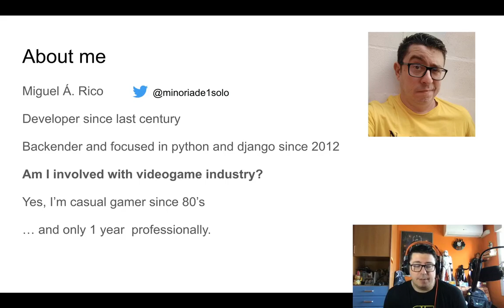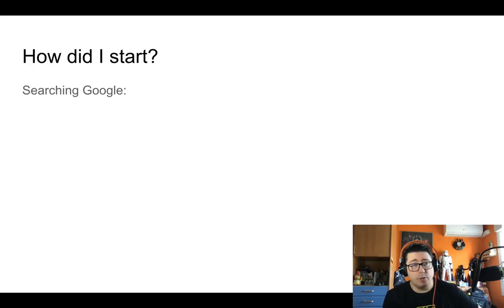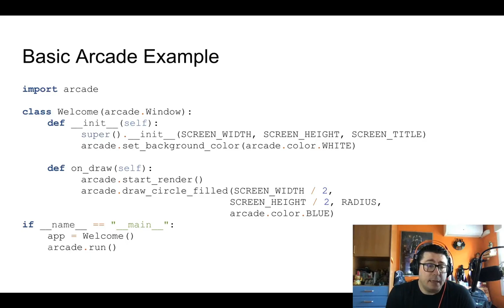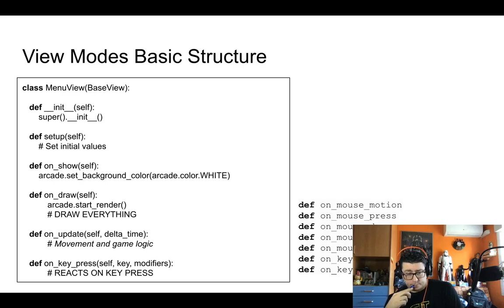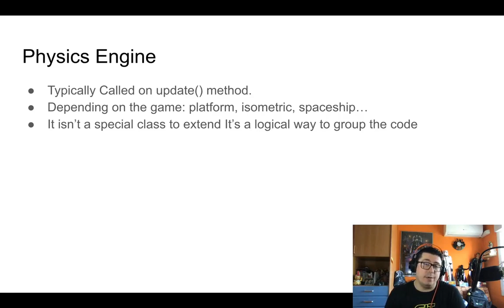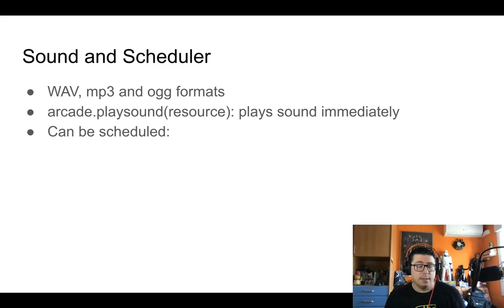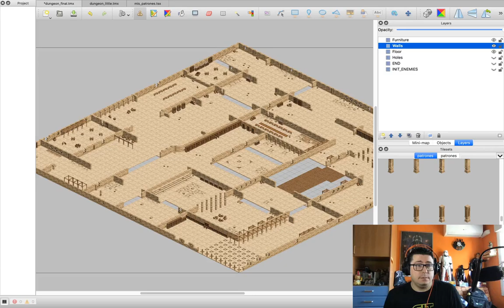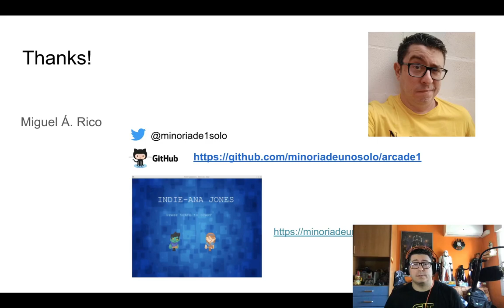Videojuegos con Python Arcade - PyConES 2020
Miguel Ángel Rico Blanco nos presenta "Videojuegos con Python Arcade"

Resumen:
Python Arcade, una librería para el desarrollo fácil de videojuegos 2D en python. Veremos la instalación de esta librería, el pintado de objetos en pantalla y el bucle principal de arcade Python, incluida la entrada de usuario y de los assets gráficos y de sonido. Veremos algunos ejemplos tanto en 2D como en vista isométrica.Como ninguno somos artistas necesitaremos de assets gráficos de calidad (kenney.nl) y un programa de diseño para el mapa (mapeditor.org).